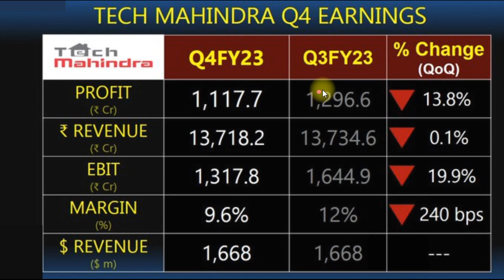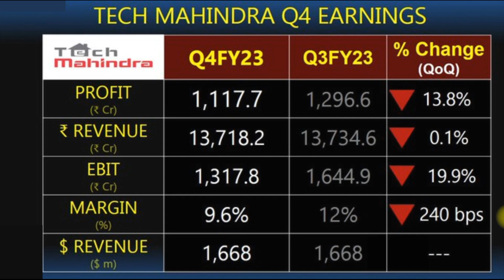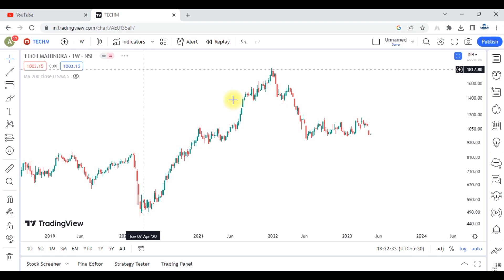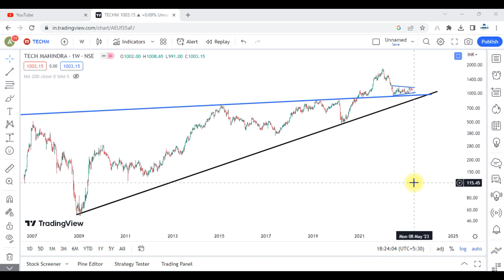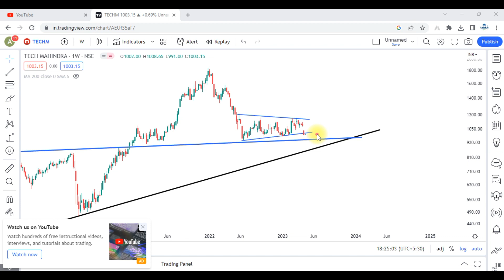Tech Mahindra Share Q4 Earnings and Technical Analysis !!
Tech Mahindra Q4 Earnings and Technical Analysis !!